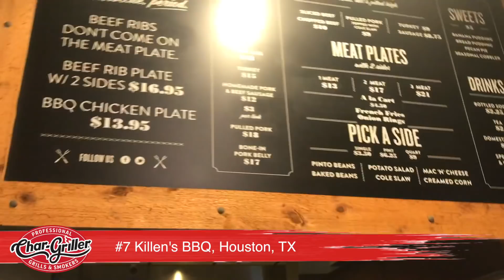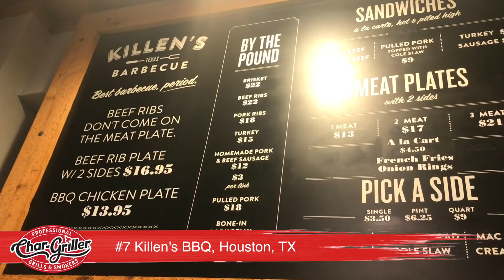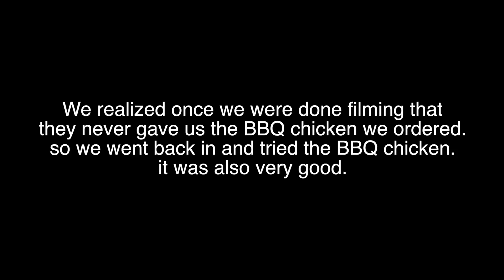#7 Killen's BBQ Houston, TX - Char-Griller BBQ Wars Tour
be sure to sign up for all of the "Food Jack" updates.

here is the scorecard:
#7 Killen’s BBQ Houston, TX (Pearland)

Jack’s Score
Chicken - 7
Pulled Pork - 10
Pork Ribs - 10
Brisket Bonus - 5
Beef Rib Bonus - 5
Side #1 mac & cheese 7
Side #2 potato salad 7
Side #3 coleslaw 7
Appearance 10
Taste 9
Value 8
Total 85

Mitch’s Score
Chicken - 7
Pulled Pork - 10
Pork Ribs - 7
Brisket Bonus - 5
Side #1 mac & cheese 8
Side #2 potato salad 8
Side #3 coleslaw 9
Appearance 10
Taste 8
Value 9
Total 86

Jack Scalfani has been involved in the entertainment industry his whole life. Dj'ing nightclubs, Radio Disc Jockey, Artist Management and now Youtube Producer/Talent and has his own line of sauces, seasoning and beef jerky sold across America. Born and raised in Southern California, he now resides in Nashville, TN.